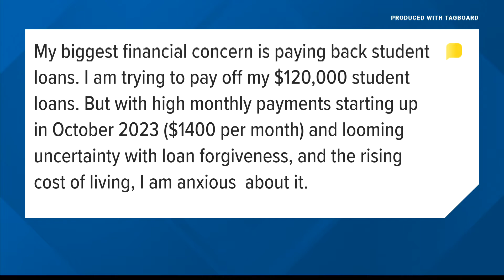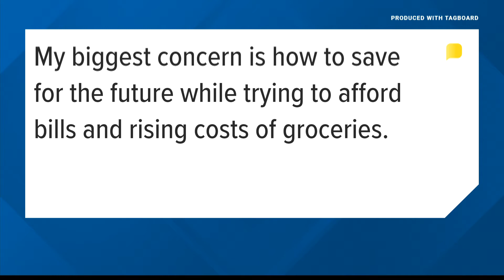Money Saving Monday: We sat down with a financial advisor to answer your money questions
We asked you what some of your biggest financial concerns were. We've got a financial advisor here to help.